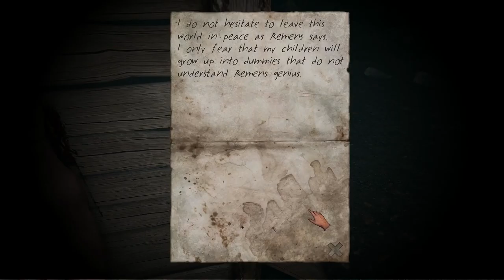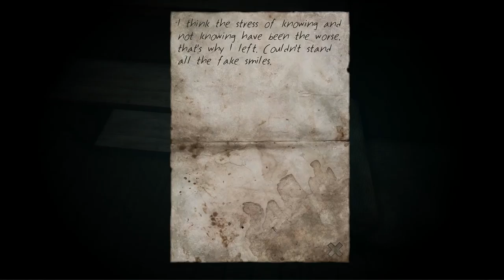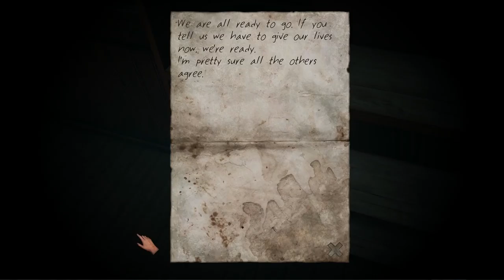Let's Play STAIRS Horror Gameplay Walkthrough! The Forest And Picture Puzzles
Stairs is a psychological survival horror video game.
The game is played in first person. It makes the player use a camera (along with different sources of light) to navigate around environments and avoid obstacles.[5] The player must use their camera to activate certain doors, interact with certain objects, or move around in certain places. There is also a list of places of interest at each location, which give the player a rough depiction of their progress.

Although no weapons are used, the scarcity of enemies and lack of "boss" monsters motivate strategy over action. (The camera could be considered a "weapon" of sorts given the use and roll it takes.)

Players may crouch to move through small tunnels, or under certain obstacles. This crouch mechanic can also be used if a player wishes to move slower to avoid detection by an enemy or other hazard.